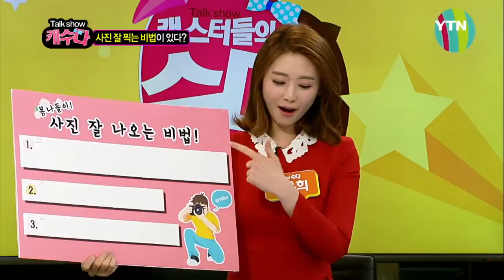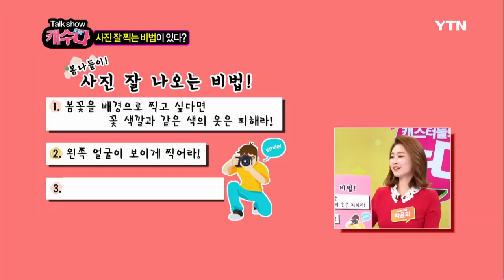[캐수다] - 봄나들이! / YTN DMB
봄나들이!